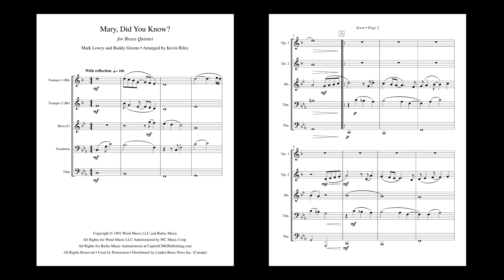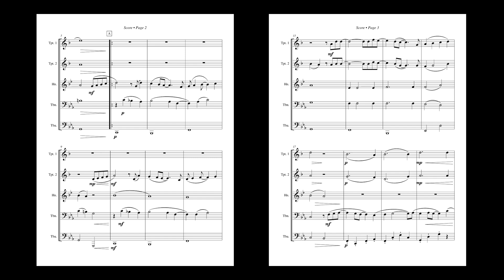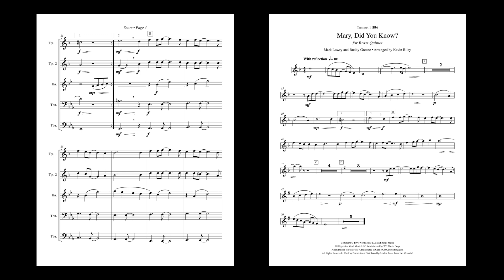Mary, Did You Know? for Brass Quintet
Buddy Greene and Mark Lowry
Arranged for Brass Quintet by Kevin Riley
Linden Brass Press Inc.

Playing time: 2:45

Here's a beautiful arrangement of this popular Christmas song. Mark Lowry wrote the lyrics in 1984 and Buddy Greene the music in 1991, and the song then went on to be recorded by many artists, with several renditions getting to top ten status on the charts. The arranger modulates from C Minor to D Minor about halfway through, adding some extra poignancy to the chart.

This arrangement is available to purchase and download on our partner sites at: